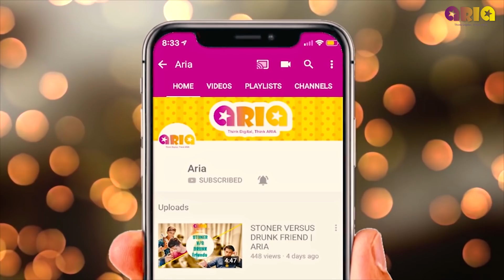TYPES OF COUPLES| ARIA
From Loving to almost killing each other...There are all kinds of couples out there.

CAST: Sonal Bhatt, Bhushiv Khanna